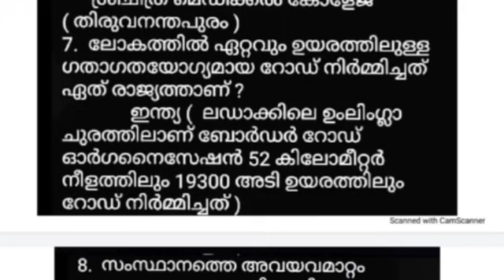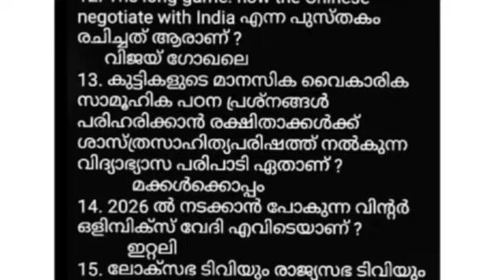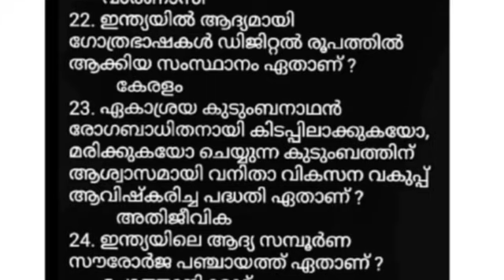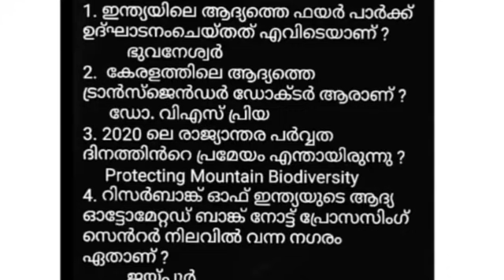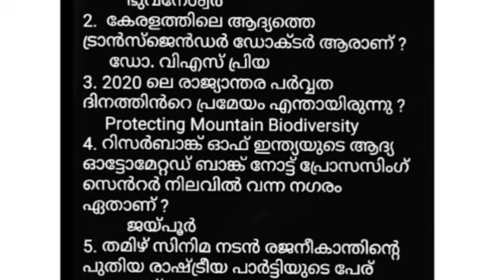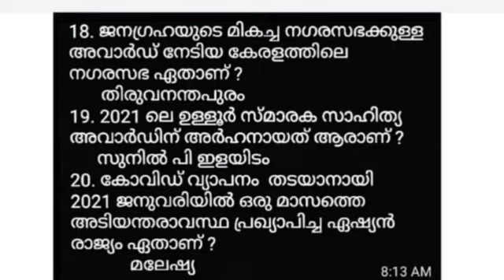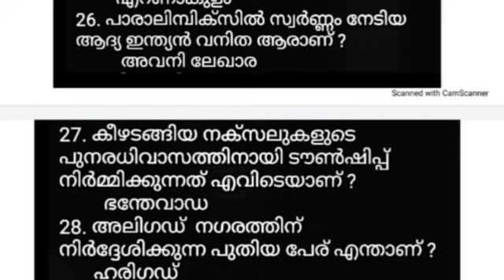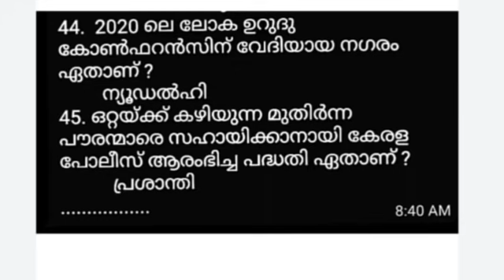LDC MAIN EXAM - 100 പ്രധാനപ്പെട്ട CURRENT AFFAIRS ചോദ്യങ്ങൾ | പഠിക്കാൻ മറക്കരുതേ👍